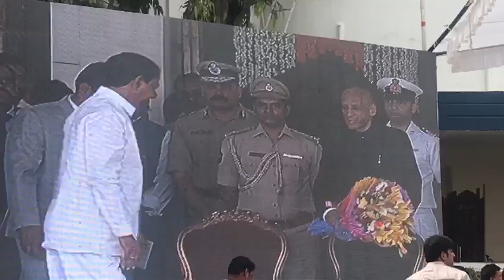KCR takes oath as Telangana CM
KCR, oath, Telangana, CM